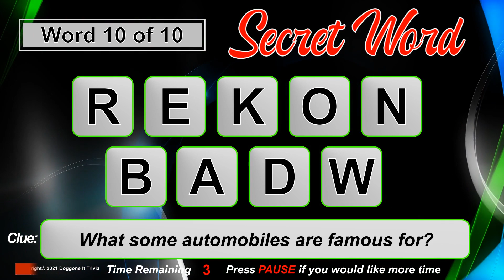Secret Word (2021) - Game 109 - Unscramble the word from a clue